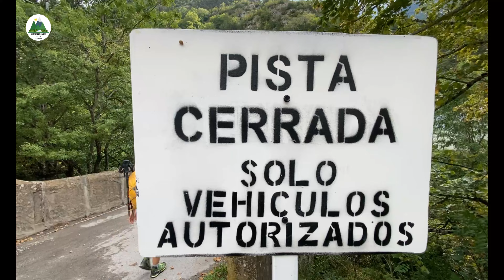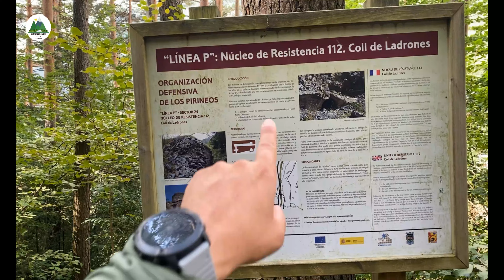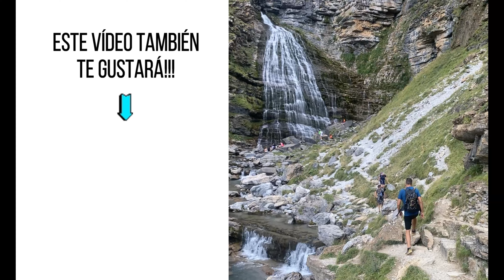✅ RUTAS FÁCILES PIRINEOS | Ruta de los BUNKERS de CANFRANC y RUTA de los LAGOS de ASTÚN! BRUUTAL! 🤩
Tras una operación del ligamento cruzado anterior de mi rodilla, toca empezar de cero. Después de muchísimos años ligados a las montañas, debemos parar y bajar el listón durante la rehabilitación. Más de 6 largos meses nos quedan para volver a hacer lo que hacíamos.

Es momento de reconectar con todo aquello que nos hizo aficionarnos a las montañas y volver a disfrutar desde el valle, aprendiendo de nuevo a andar y realizando rutas más fáciles.

Acompáñanos en este viaje en el que deberemos volver a empezar a hacer senderismo desde cero y poco a poco iremos subiendo hasta llegar de nuevo a la cima de las montañas!

En el vídeo de hoy, nos escapamos al Valle del Aragón, realizaremos una ruta llena de historia alrededor de la Estación de Tren de Canfranc y recorreremos los Lagos de Astún.

¿NOS ACOMPAÑAS?

Si no sabes que material necesitarás, o estás pensando en cambiar el que tienes, te dejamos una lista con todo el material que nosotros utilizamos habitualmente para realizar esta actividad. ¡Esperamos que te sirva de ayuda!

CON QUE GRABAMOS:
★ IPHONE 12 PRO MAX 256
★ ESTABILIZADOR DJI OSMO 4
★ GOPRO 9
★ TRÍPODE MAMFROTTO
★ PANASONIC LUMIX DC-S5KE-K
★ ARO DE LUZ
★ DRON MAVIC MINI

Encontrarás mucha más información sobre la ruta de los BUNKERS de CANFRANC AQUí ➡️

Encontrarás mucha más información sobre la ruta de los LAGOS de ASTÚN AQUÍ ➡️